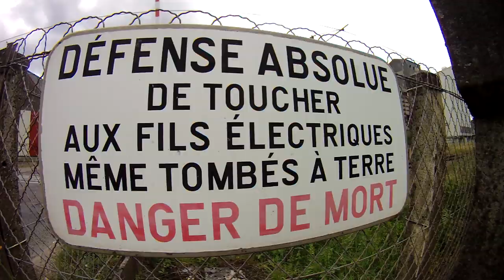Devils Way - Eddie Lee - Beck mcs - Official clip - Steph Back - HD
The official clip of steph back's fan version of devil's way (beck mcs)

Clip officiel de la version de devil's way de steph back